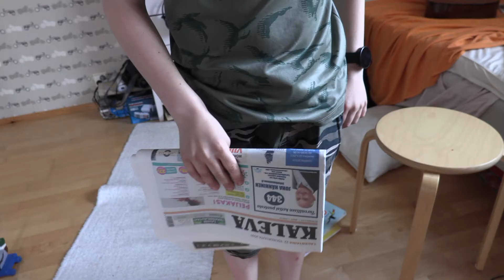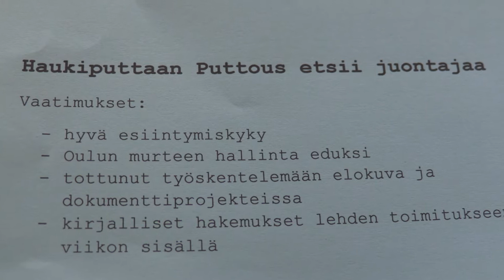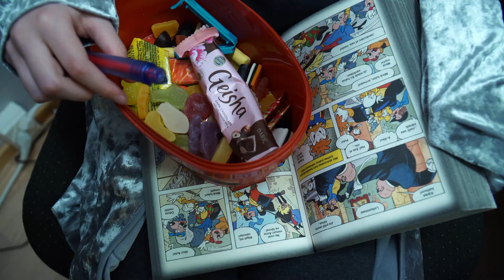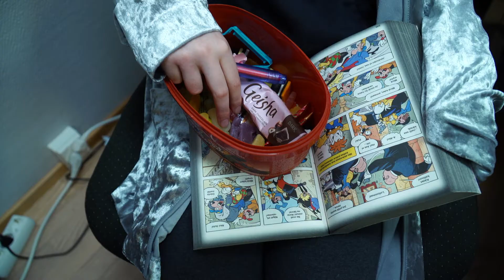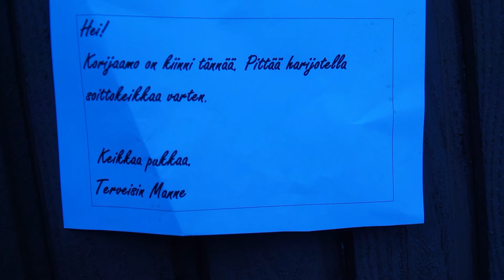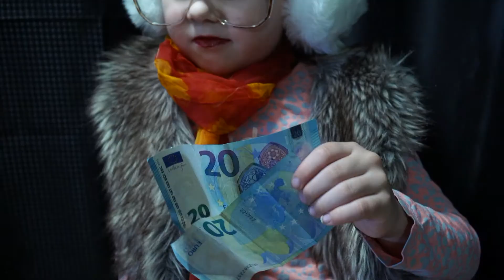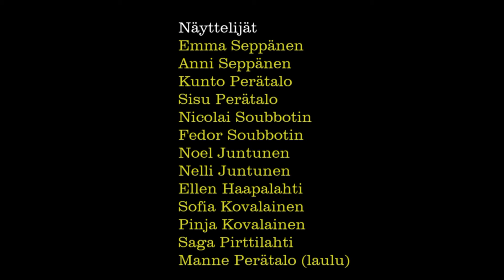HAUKIPUTTAAN PUTTOUS OSA 1 (pitempi versio)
HAUKIPUTTAAN PUTTOUS OSA 1 on lastenelokuva. Saapa nähdä tuleeko
koskaan kakkososaa tästä formaatista, koska tuo ensimmäinenkin aiheutti
jo melkoisen painajaisen.  Lahjakkaat lapsinäyttelijät vetävät roolinsa harjoittelematta suoraan purkkiin.